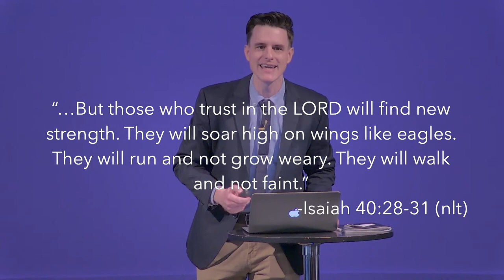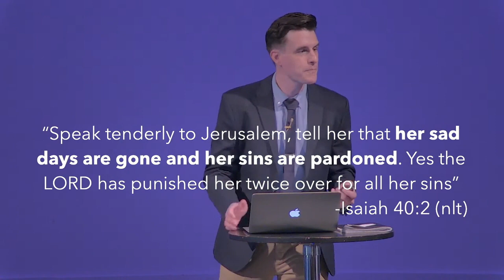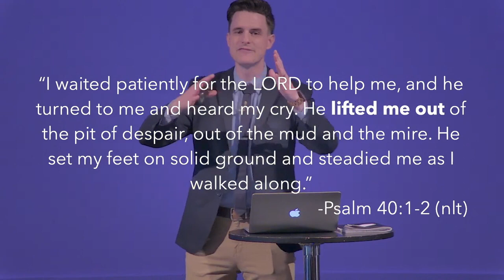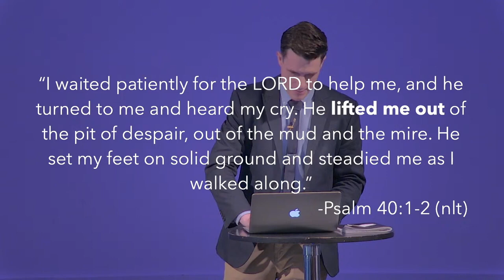Sermon Video | Baccalaureate Sunday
Welcome to Sunday morning worship at North Ridge Church in Raleigh, NC!  We're so glad to have you join us here online and invite you any time to be with us in person as well, Sunday mornings at 10:30.

This Summer at NRC we have the privilege of hearing from a lot of different voices while our lead pastor is on Sabbatical. This Sunday was Baccalaureate Sunday.